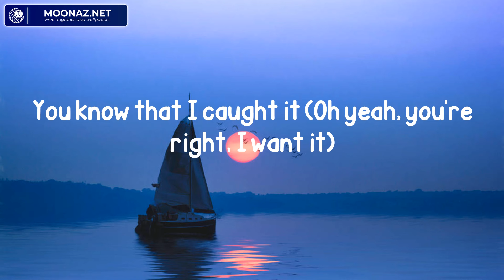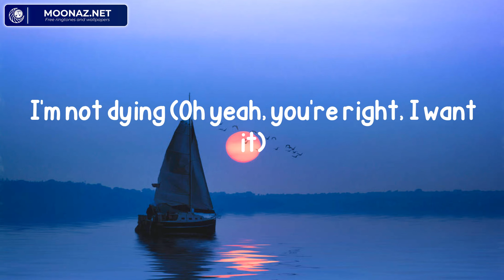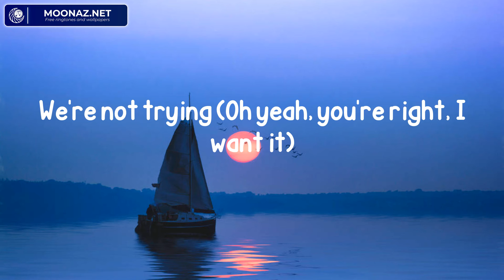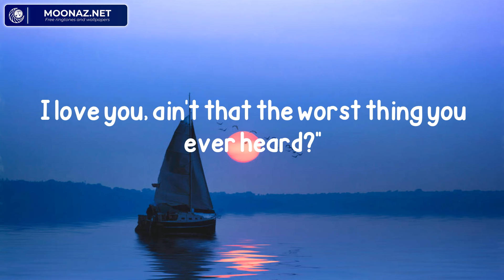Taylor Swift - Cruel Summer (Lyrics)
Lyric video for Cruel Summer by Taylor Swift